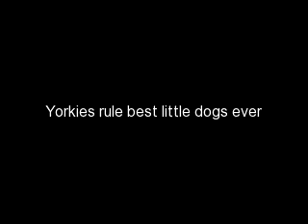The best of the best yorkies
yorkies rule they are cute smart fun loving little dogs :)